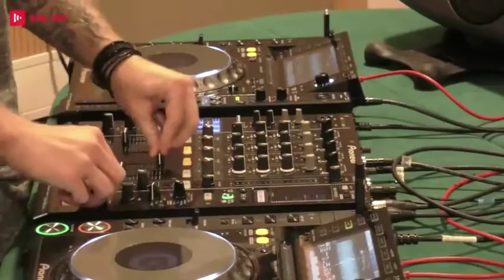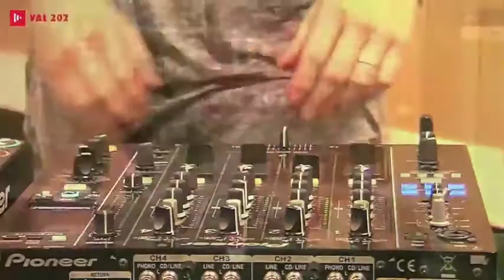Mike Vale Live at RH202 (30-9-2016)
Check out my live recorded guest mix from RH 202 Radio Show on Val 202. Much fun :)